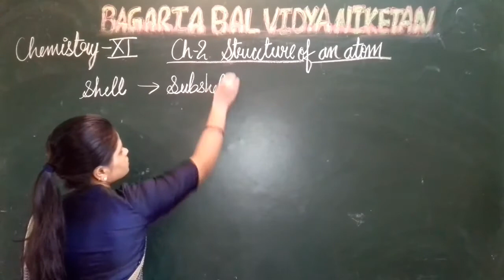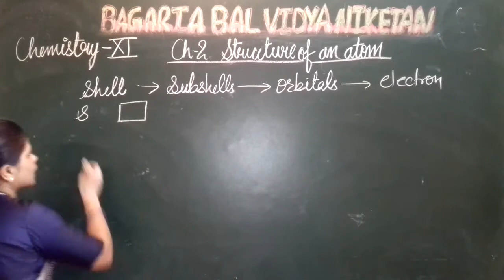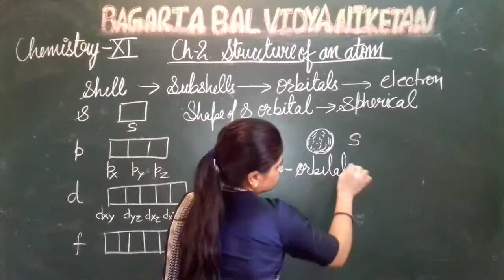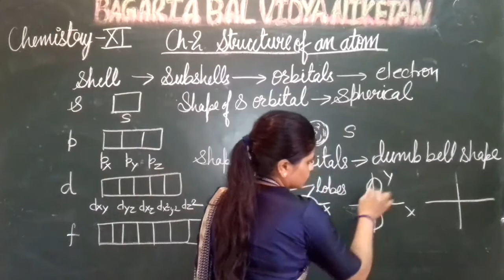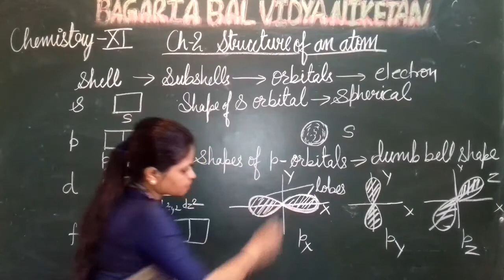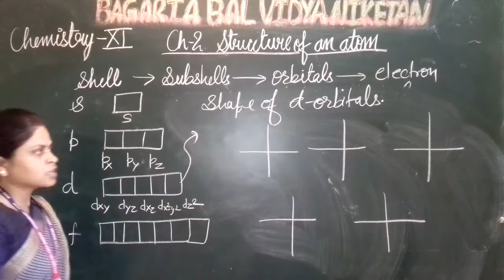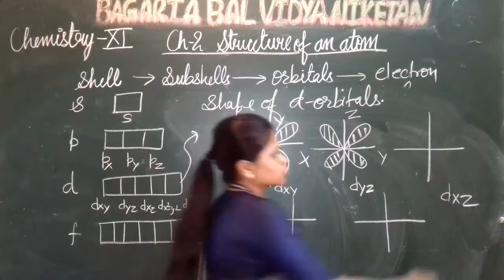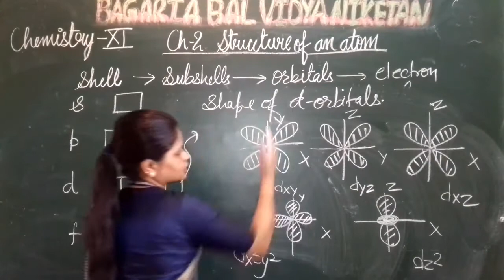CHEMISTRY-XI: Shapes of s, p and d subshells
Ch-2 Structure of an atom